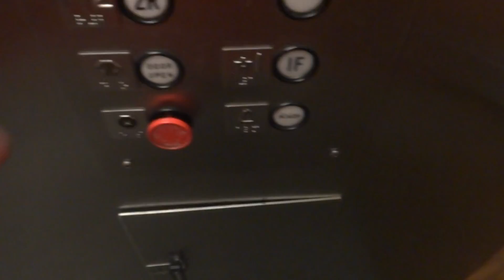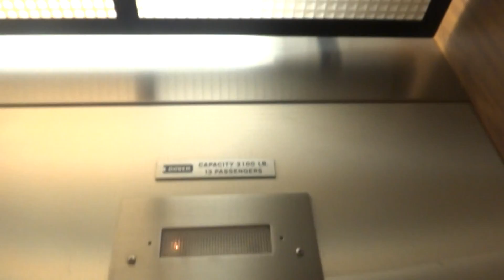Dover Elevator @ College Station City Hall in College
2021 Retake